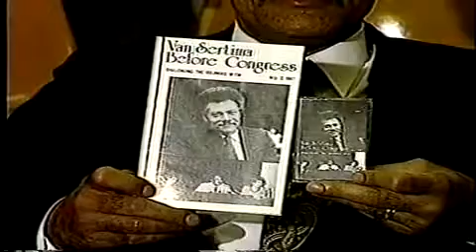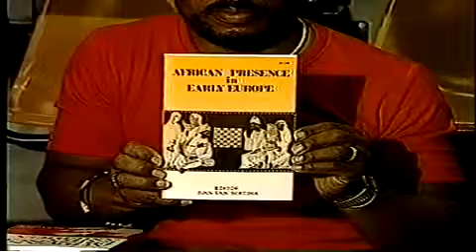Dr. Ivan Van Sertima Interview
Interview with Dr. Ivan Van-Sertima